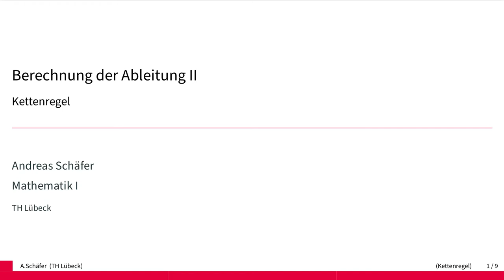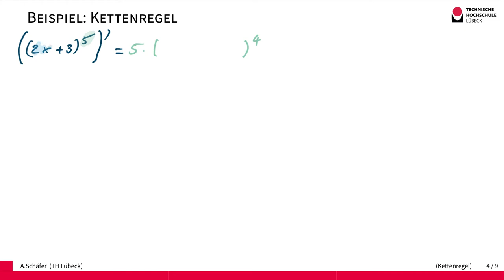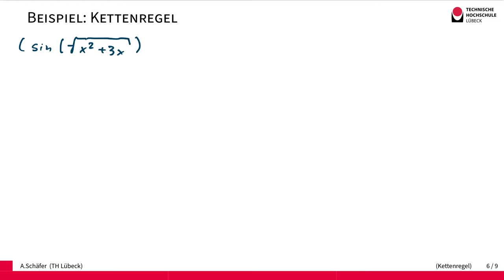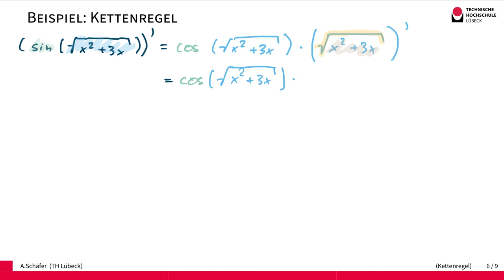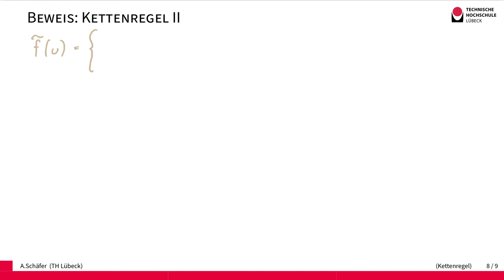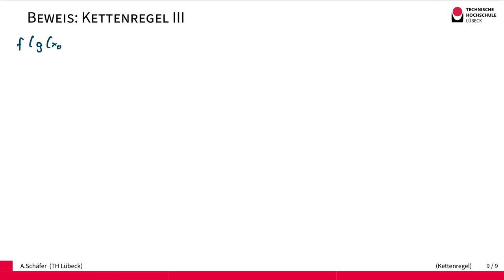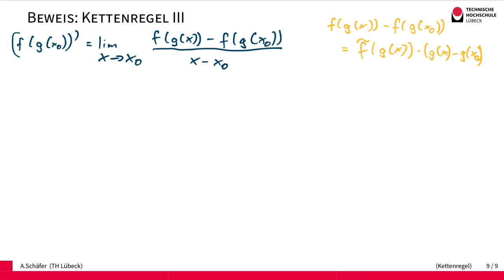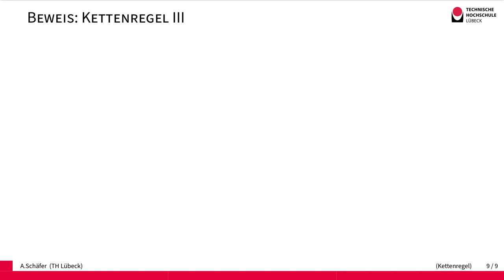Berechnung von Ableitungen: Die Kettenregel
Wir stellen die Kettenregel zur Berechnung von Ableitungen geschachtelter Funktionen vor. Wir demonstrieren die Anwendung und beweisen die Regel.